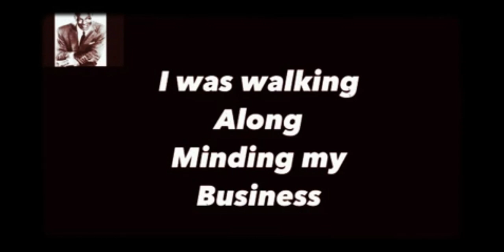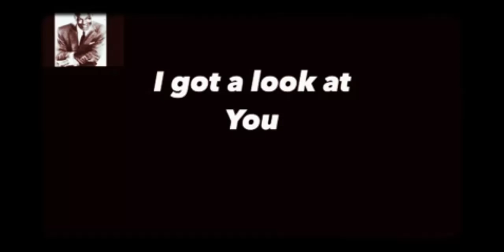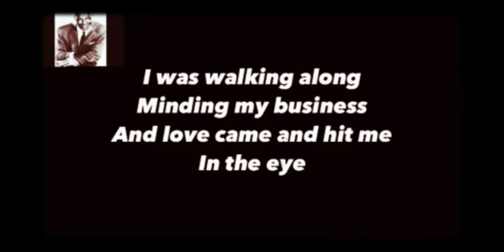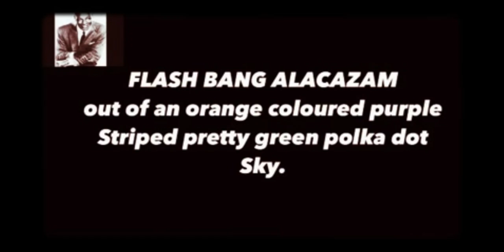BLIND LISTEN | Nat King Cole - ORANGE COLORED SKY (Reaction)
Thanks for the request! Hoped you liked the video! :)